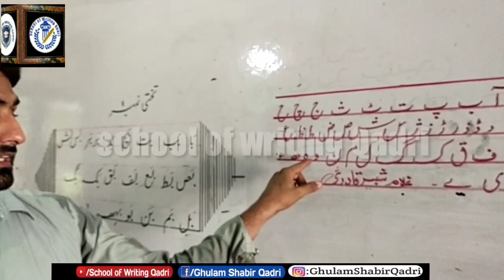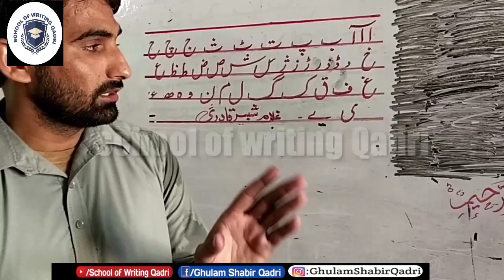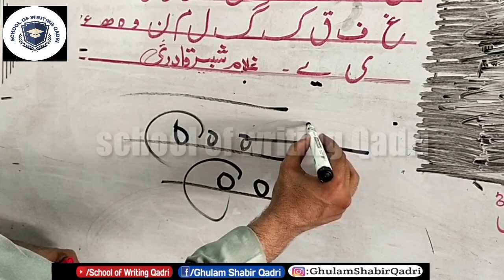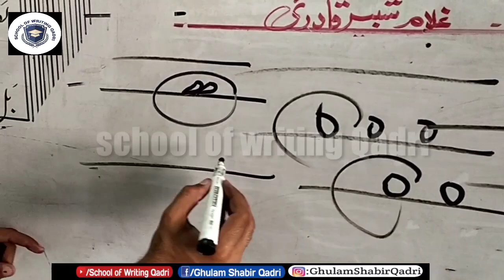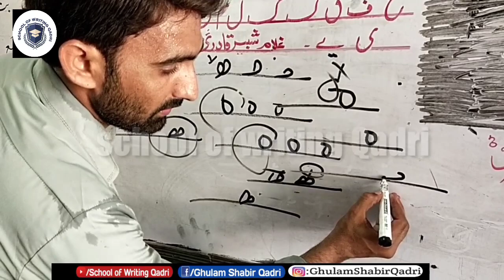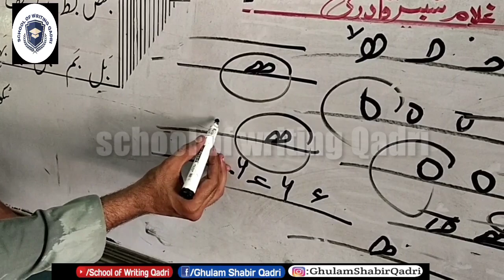Best writing | very interested | and important lecture # How to improve handwriting# urdu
School of writing Qadri

Watch the easy-to-learn video for kids learning writing and hope you can improve your writing soon.
Learn a new topic of the day regarding education and handwriting
And informative videos on our channel